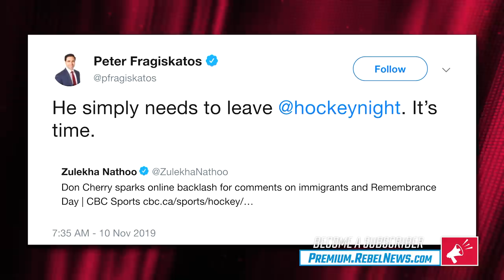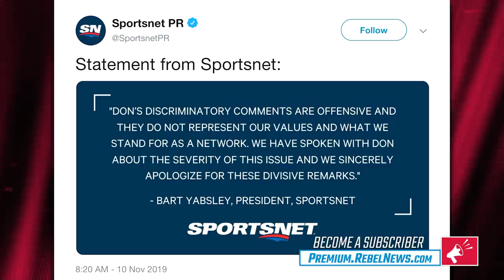Don Cherry: Canada's last mainstream conservative voice was hated for years by lefties | Ezra Levant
On last night's episode of The Ezra Levant Show, we covered the firing of Don Cherry over his comments during Coach's Corner encouraging all Canadians to buy a poppy for Remembrance Day.